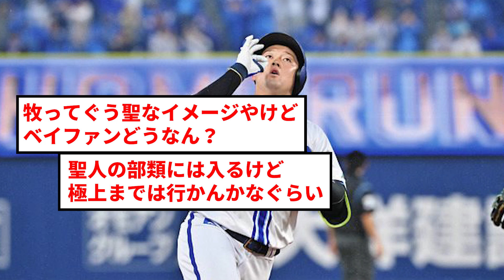逆に素行がよいプロ野球選手って誰？【反応集】【プロ野球反応集】【2chスレ】【1分動画】【5chスレ】